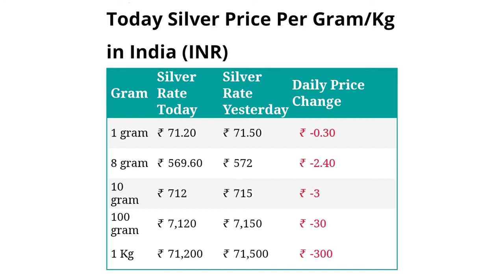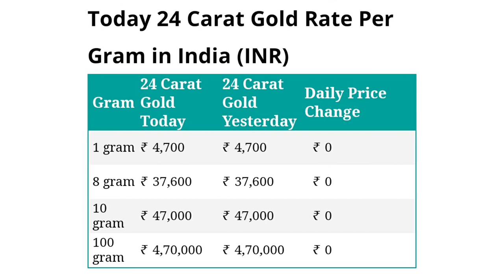Gold Rate Live | Silver Rate Live | July 2022 | Silver Price Gold Price Today |Sona Chandi Bhav Aaj